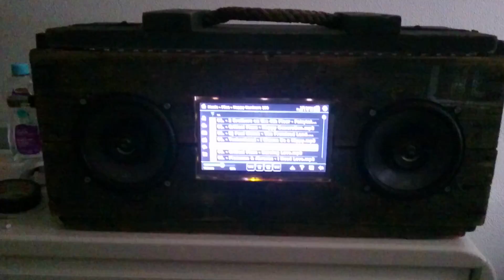Munitiekistradio fase 3: leds